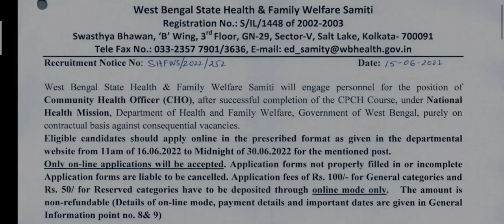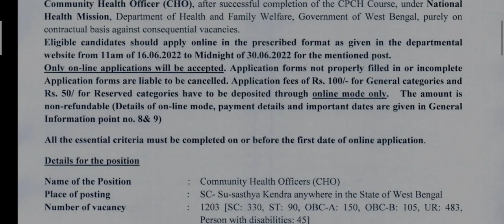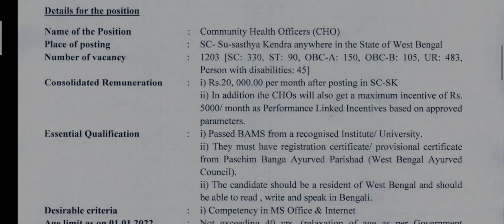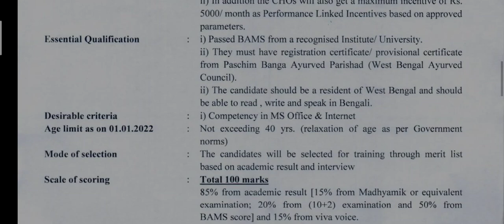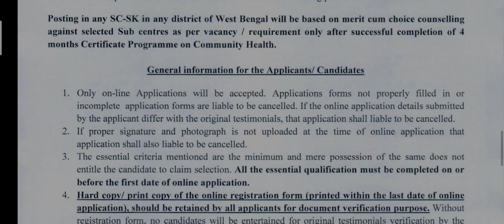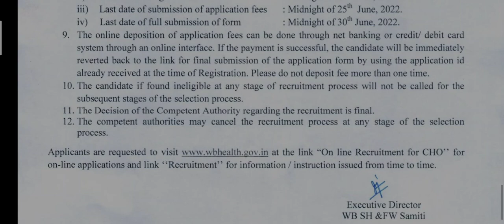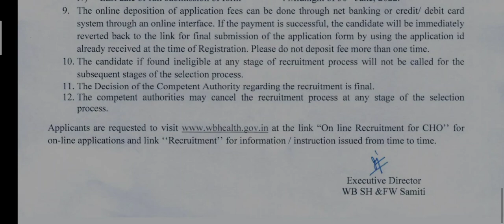West Bengal CHO Vacancy/CHO Vacancy/Community health officer Vacancy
West Bengal CHO Vacancy